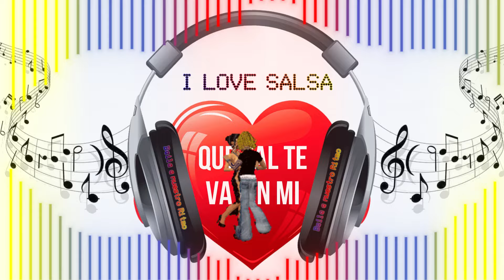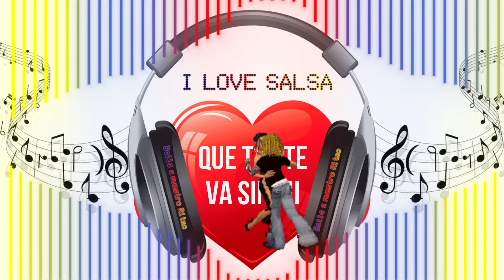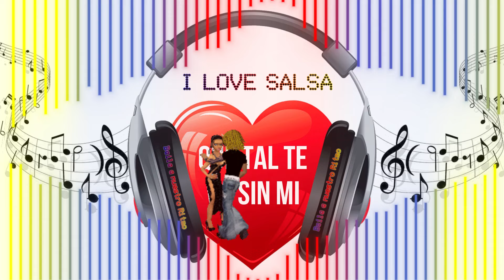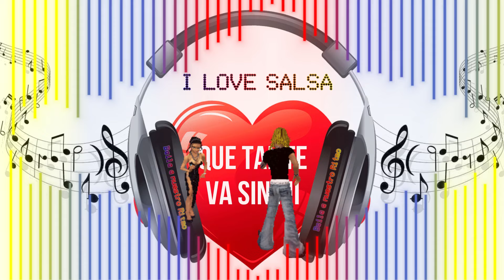Que tal te va sin mi Salsa Baul